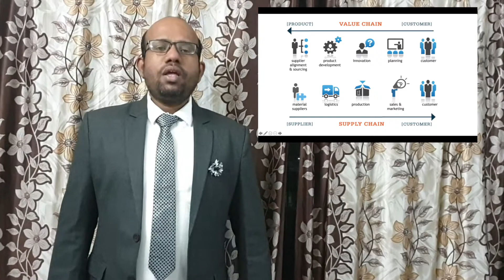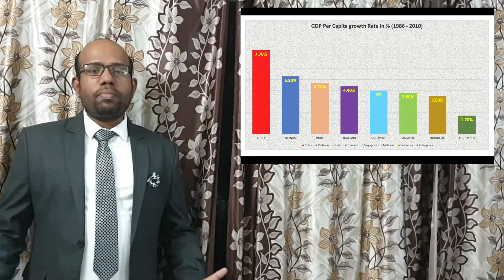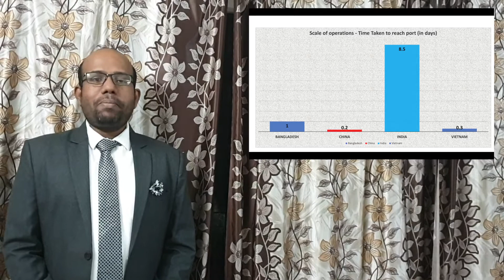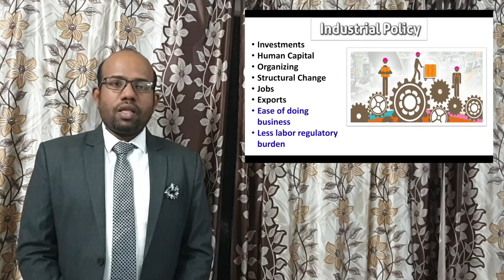Manufacuring sector Srihari J 1903039 PGPBM 2019 21